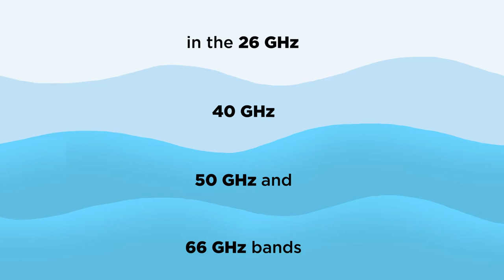GSMA Spectrum Band Allocation